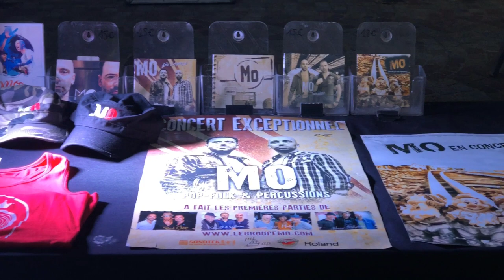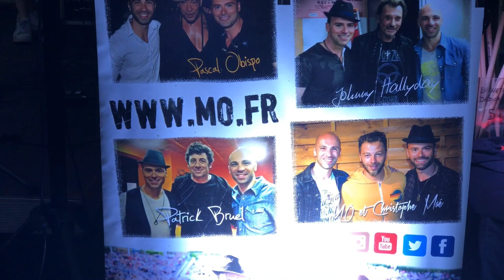Interview du Groupe MO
Le groupe MO, Nicolas Karell  et Yohan Sati, était en concert place des Martyrs à Terrasson (24) avec les commerçants, le samedi 29 juin 2019. Avec Ewanews.com